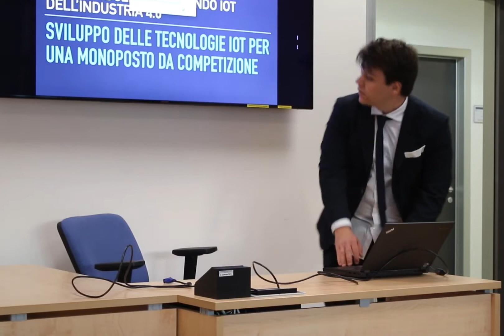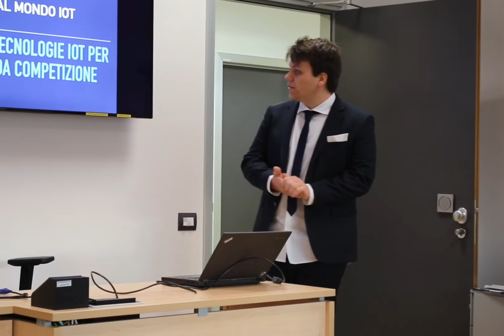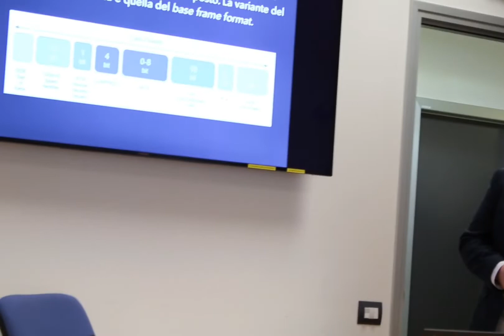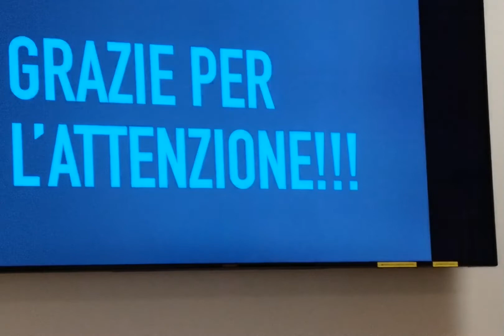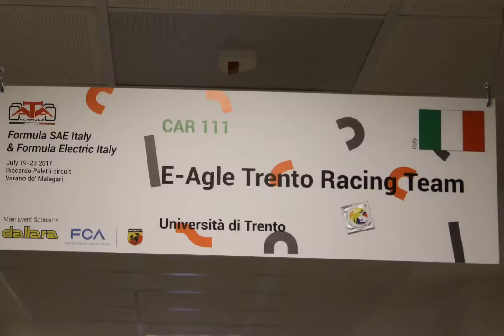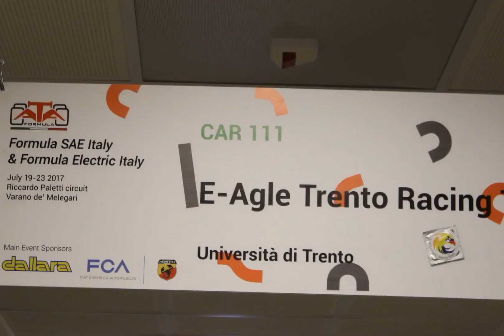Laurea di Matteo